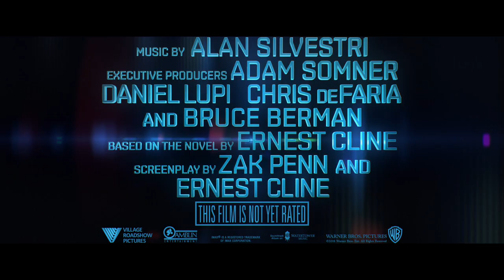How to Market Movies: Ready Player One. The TV Spots 2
Ready Player One (Warner Bros. Pictures) Stars: Letitia Wright, Hannah John-Kamen, Simon Pegg

From filmmaker Steven Spielberg comes the science fiction action adventure “Ready Player One,” based on Ernest Cline’s bestseller of the same name, which has become a worldwide phenomenon. The film is set in 2045, with the world on the brink of chaos and collapse. But the people have found salvation in the OASIS, an expansive virtual reality universe created by the brilliant and eccentric James Halliday (Mark Rylance). When Halliday dies, he leaves his immense fortune to the first person to find a digital Easter egg he has hidden somewhere in the OASIS, sparking a contest that grips the entire world. When an unlikely young hero named Wade Watts (Tye Sheridan) decides to join the contest, he is hurled into a breakneck, reality-bending treasure hunt through a fantastical universe of mystery, discovery and danger. Spielberg directed the film from a screenplay by Zak Penn and Ernest Cline. The film was produced by Donald De Line, Spielberg, Kristie Macosko Krieger and Dan Farah; with Adam Somner, Daniel Lupi, Chris DeFaria and Bruce Berman serving as executive producers. “Ready Player One” stars Tye Sheridan (“X-Men: Apocalypse,” “Mud”), Olivia Cooke (“Me and Earl and the Dying Girl,” “Bates Motel”), Ben Mendelsohn (“Rogue One – A Star Wars Story,” “Bloodline”) and T.J. Miller (“Deadpool,” “Silicon Valley”), with Simon Pegg (the “Star Trek” movies, the “Mission: Impossible” movies) and Oscar winner Mark Rylance (“Bridge of Spies,” upcoming “Dunkirk”). Behind the scenes, three-time Oscar winner Spielberg (“Schindler’s List,” “Saving Private Ryan”) reunited his creative team from “Bridge of Spies,” including Oscar-winning director of photography Janusz Kaminski (“Schindler’s List,” “Saving Private Ryan”), Oscar-winning production designer Adam Stockhausen (“The Grand Budapest Hotel”), Oscar-winning editor Michael Kahn (“Saving Private Ryan,” “Raiders of the Lost Ark”) and Sarah Broshar (“The Post”), and costume designer Kasia Walicka-Maimone (“Moonrise Kingdom”). The music is by Oscar-nominated composer Alan Silvestri (the “Back to the Future” films, “Forrest Gump”). Warner Bros. Pictures and Amblin Entertainment present, in association with Village Roadshow Pictures, and Amblin Production, a De Line Pictures Production, a Steven Spielberg Film, “Ready Player One.” Slated for release on March 30, 2018, the film will be distributed by Warner Bros. Pictures, a Warner Bros. Entertainment Company, and in select territories by Village Roadshow Pictures.
Release date: March 29, 2018 (USA) Trending
Director: Steven Spielberg
Production companies: Warner Bros., Amblin Entertainment, Amblin Partners, Village Roadshow Pictures
Music composed by: John Williams, Alan Silvestri
Producers: Steven Spielberg, Donald De Line, Kristie Macosko Krieger, Dan Farah